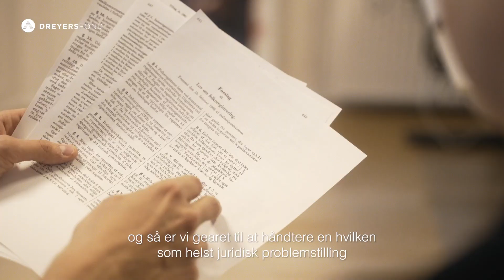DP23 SJ 4 Fagligheden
Stenbroens Jurister yder rådgivning inden for mange forskellige retsområder. Derfor er det vigtigt for dem at have dygtige jurister, der brænder for det arbejde, de udfører. Gennem deres faglighed og engagement ønsker Stenbroens Jurister at være noget for deres klienter og advokatbranchen, og så har de et ønske om at nå ud til de jurastuderende for at sætte et langsigtet aftryk. Hør mere om dette i filmen ’Fagligheden’.